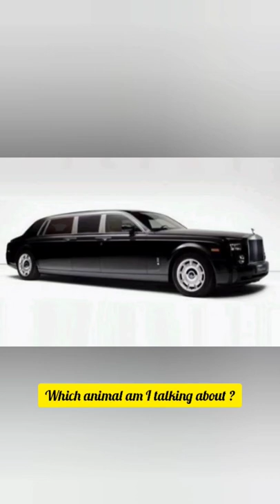A riddle for you.What has a limo got to do with animals ?